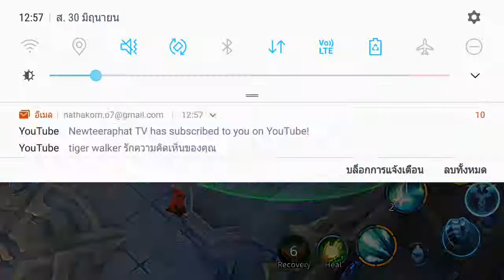ROV Tulen เมื่อเพื่อนท้า 1-1 ก้เลยหยิบตัวที่เพื่อนถนัดมา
(ภาพอาจะไม่ค่อยชัดก้ขออภัยนะครับ)
(หรือเสียงไม่ดีก้ขออภัยนะครับ)